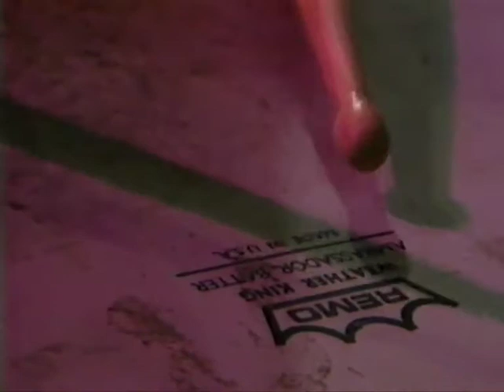Hans Visser & Annet Visser BOLERO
Bolero is one of the compositions on Hans and Annet Visser's CD, Europa. The Bolero was created by French composer Maurice Ravel in 1928 for Russian dancer Ida Rubinstein.

It was an immediate hit after it premiered at the Paris Opera on the 22nd of November 1928. The choreography  was done by Bronislava Nijinska en decor design by Alexandre Benois.

The Paris Opera orchestra was directed by Walther Straram.

*Ducth*
Bolero komt van de CD Europa van Hans & Annet Visser. De Bolero is een ballet dat in 1928 gecomponeerd werd door de Franse componist Maurice Ravel voor de Russische danseres Ida Rubinstein.

Het stuk was meteen een groot succes tijdens de première op 22 november 1928 in de Parijse Opéra, met choreografie van Bronislava Nijinska en een decor van Alexandre Benois. Het orkest van de Opera van Parijs stond onder leiding van Walther Straram.